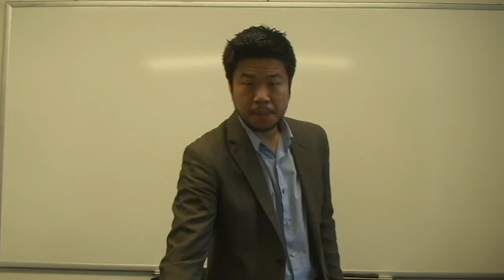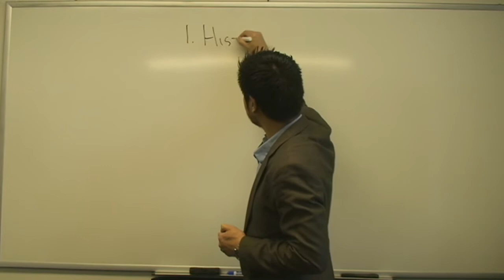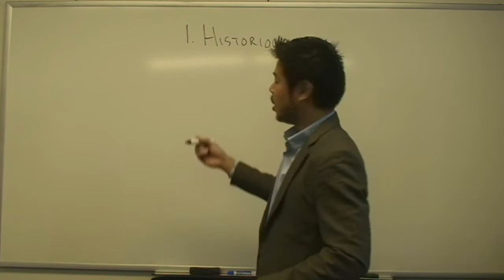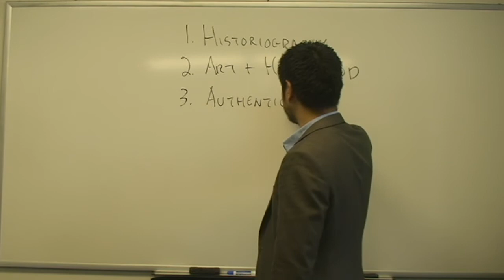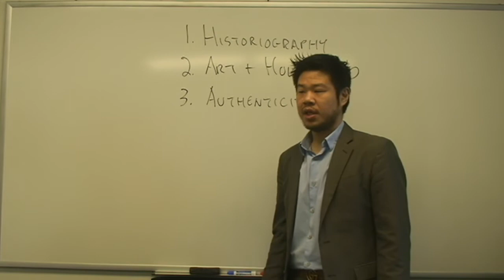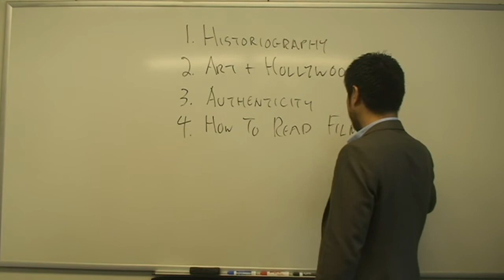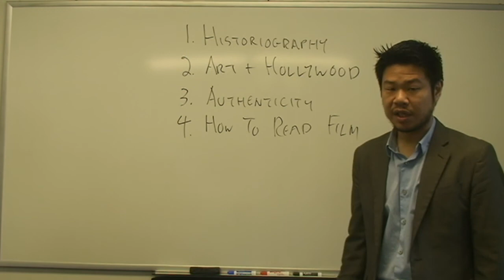CI252 04-16 Lecture Part 1: Introduction to "The BRD Trilogy"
Introduction and Key Points to Thomas Elsaesser, "The BRD Trilogy, or: History, the Love Story? The Marriage of Maria Braun, Lola and Veronika Voss, Fassbinder's Germany: History, Identity, Subject (Amsterdam University Press, 1996).